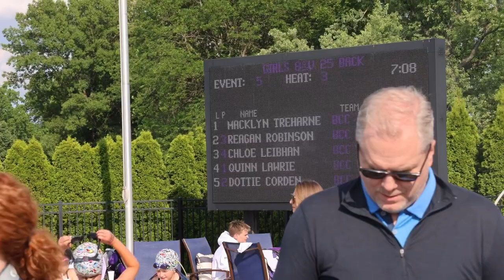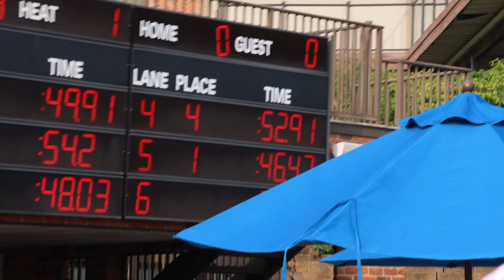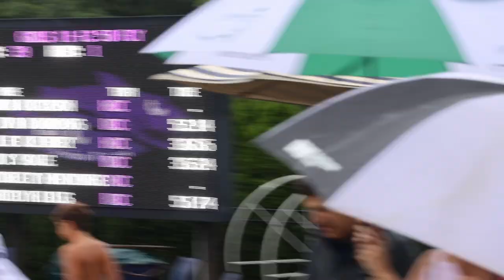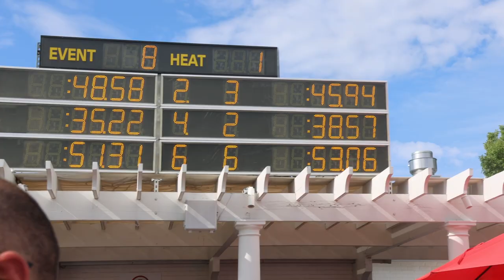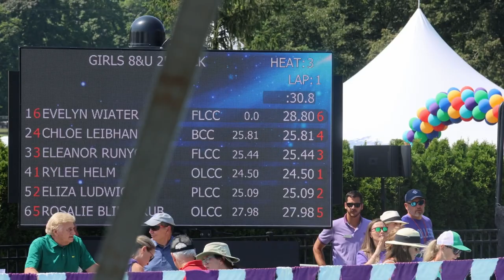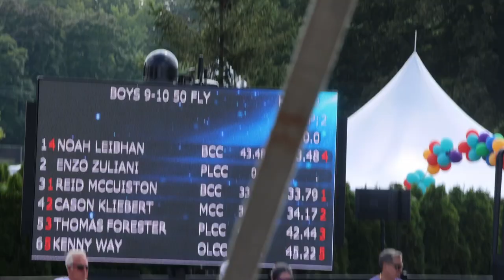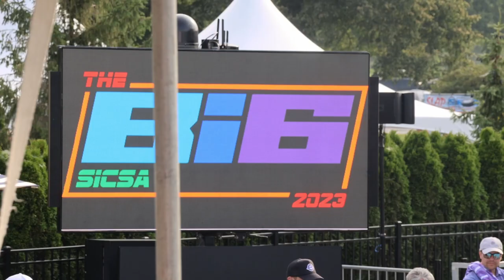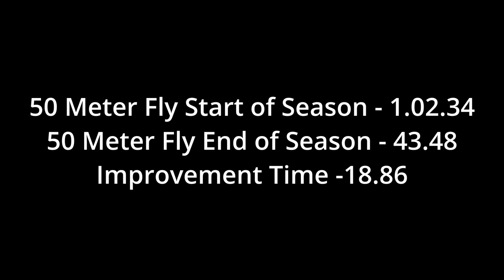BCC Barracudas 2023 Swim Season with Music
Birmingham Country Club - BCC Barracudas - 2023 SICSA Championship  Swim Season